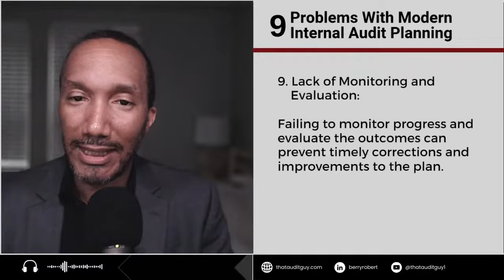9 Problems with Modern Internal Audit Planning EP059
Planning is important.
No one can deny that.

All too often, auditors start
projects without a good plan.

A lot of junior auditors don't
know what's expected of them.

Projects have huge delays.

Join us on the next episode of
The Audit Bites podcast
as we discuss
9 Problems with Modern
Internal Audit Planning